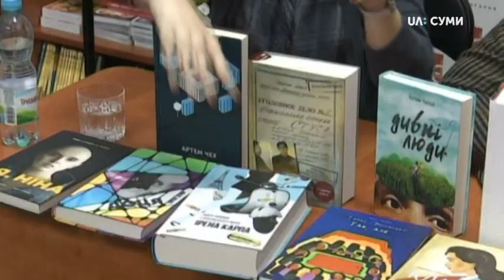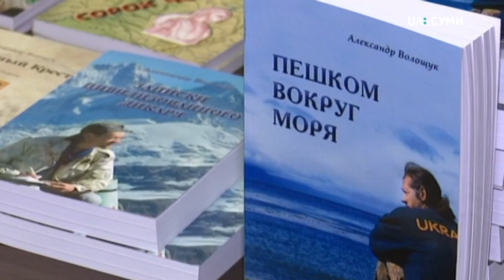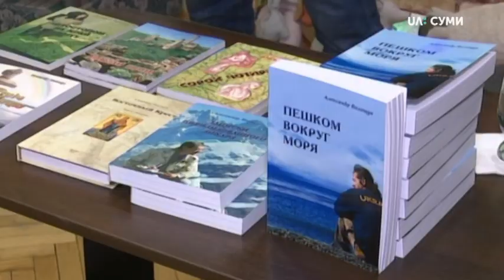27.12.2019. Новини. 13:30